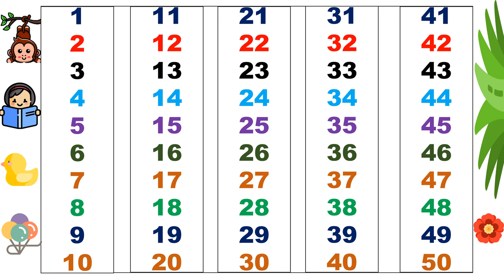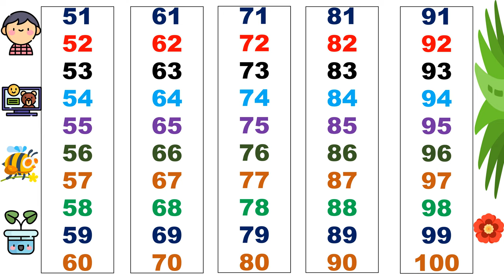Numbers Counting I 1 to 100 I 1 से 100 तक गिनती I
ऐसे ही और वीडियो देखने के लिया मेरा चैनल सब्क्राइब करें
Fav. kitz